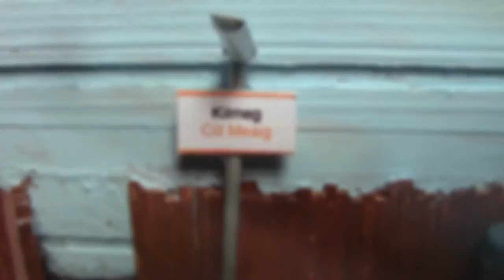Empty timber trains & HOBS on Kilmeg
Murphy Models 071 Class No. 071 hauls the empty timber around Kilmeg. This could be one of my last video of Kilmeg as I am currently planning a replacement layout.
Sat. 26/07/14.